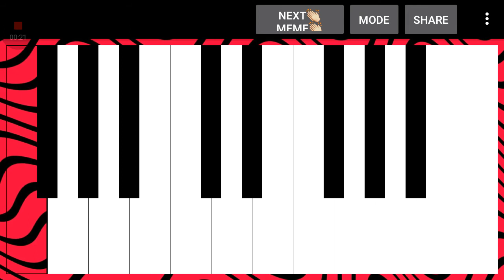PEW DIE PIANO ARE GREATEST (SOY BOY MEME)